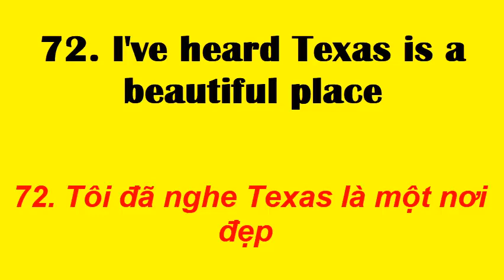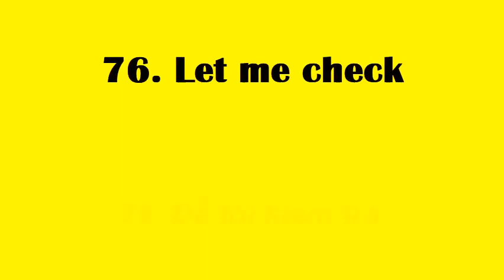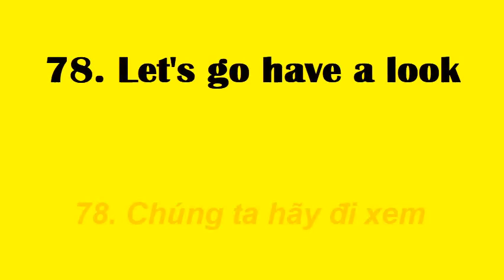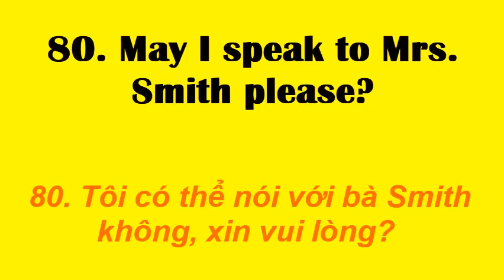Cụm từ tiếng anh có số thứ tự từ 71 đến 80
Học Cụm từ tiếng anh có số thứ tự từ 71 đến 80  thông dụng
Hãy Nghe đi Nghe lại và nhớ luôn số thứ tự của những cụm từ tiếng anh này nhé Bạn
71. I’ve been here for two days
72. I’ve heard Texas is a beautiful place
73. I’ve never seen that before
74. Just a little
75. Just a moment
76. Let me check
77. Let me think about it
78. Let’s go have a look
79. Let’s practice English
80. May I speak to Mrs. Smith please?